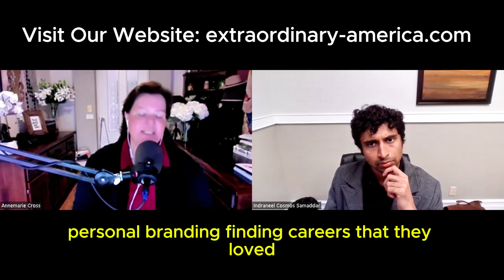How to See Life's Challenges from the Right Perspective | Annemarie Cross | Extraordinary America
Episode 106

How to See Life's Challenges from the Right Perspective

If America is about Freedom then why are most Americans Financially Enslaved?

Host: Indraneel Cosmos Samaddar
My Mission is to Educate and Inspire people to Financial Freedom.

Keep Watching This Channel Videos

Summary
Annemarie Cross shares her remarkable journey from growing up on a farm to becoming a prominent figure in the world of podcasting. She emphasizes the importance of overcoming setbacks and maintaining the right mindset, drawing from her experiences of resilience and strategic vision. Annemarie delves into the trust factor in business partnerships, highlighting the significance of formal agreements, contracts, and preliminary risk management.
She offers valuable insights into co-hosting podcasts and understanding ideal clients, stressing the importance of creating a cohesive customer journey and aligning business goals. With her multi-talented and multi-passionate entrepreneurial spirit, Annemarie has made a significant impact through her work, empowering others to share their message on a global scale. Through the Ambitious Entrepreneur Podcast Network, she continues to fulfill her mission of changing the world, one message at a time.

Highlights:
{01:33} Anne Marie Cross's journey from childhood on a farm to podcasting prominence
{07:40} The importance of mindset and vision
{15:00} Overcoming setbacks and the importance of minds
{25:15} Trust factor in business partnerships
{31:00} Importance of formal agreements and contracts in partnerships